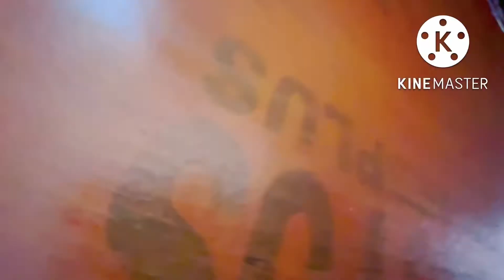prank on mom ll wearing my wedding shervani ll viveksumanvlogs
MY  LIFESTYLE,
VLOGS,
FOOD,
TRAVELLING,
SHORT FILMS
LIFESTYLE